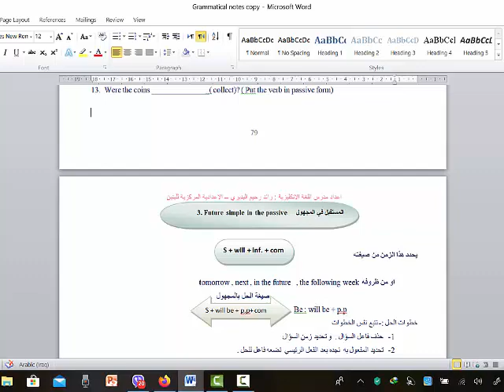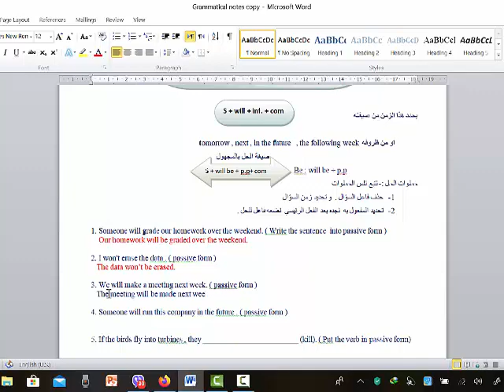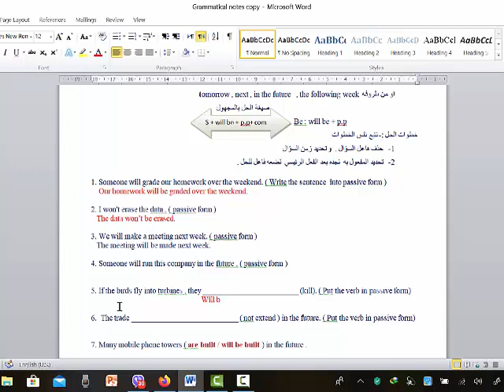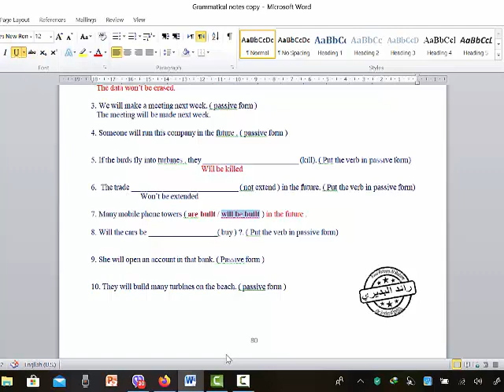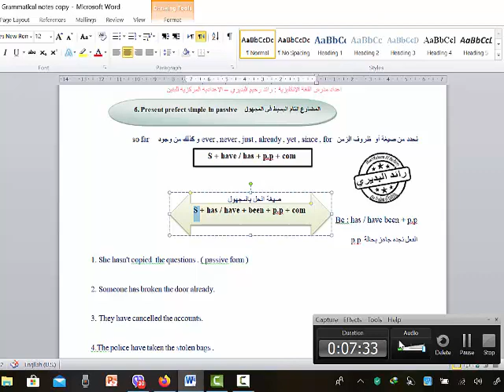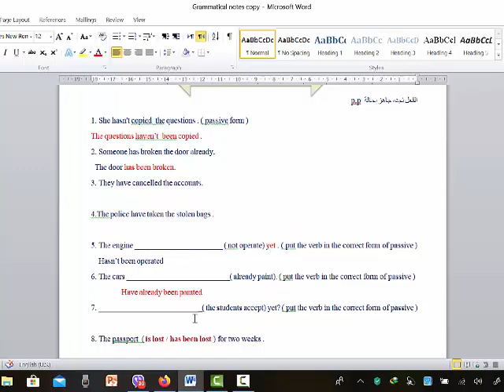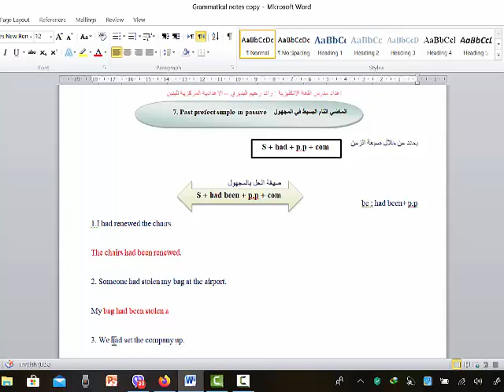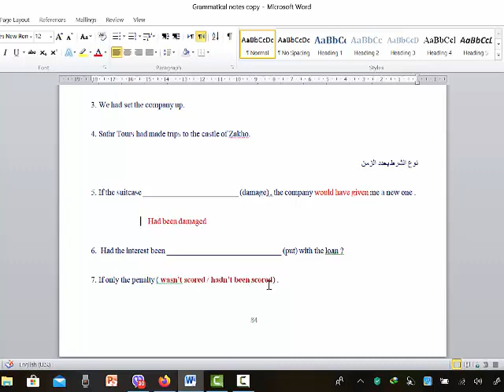Unit 6: Passive : future simple, present and past perfect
Never accept the halves . Take what you deserve
الاستاذ رائد البديري الاعدادية المركزية الديوانية .